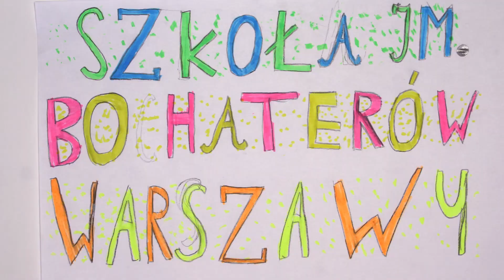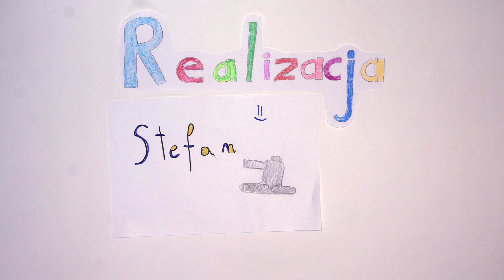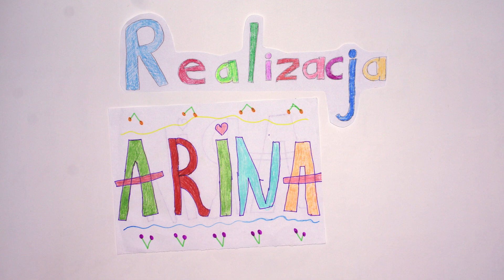Przygody Michałowskiego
Film o Kazimierzu Michałowskim, słynnym polskim archeologu.